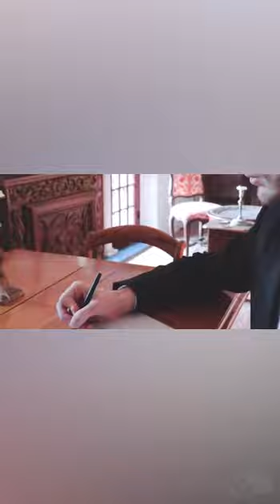Aonde Casar Pelo Mundo - AUMONERIE FRENCH RIVIERA - RIVIERA FRANCESA (T:03-EP:03)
Destination Wedding; Elopement Wedding; Casamento em Monaco